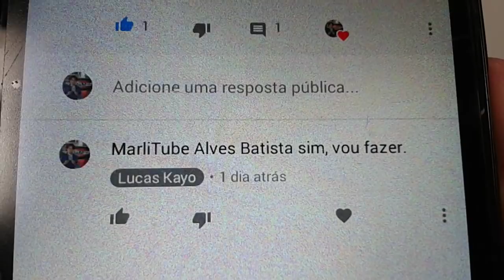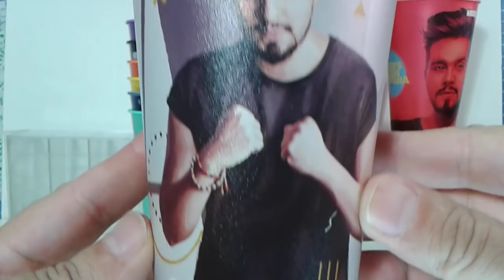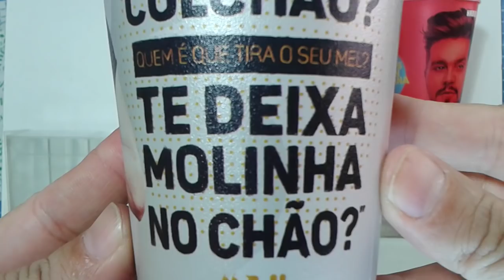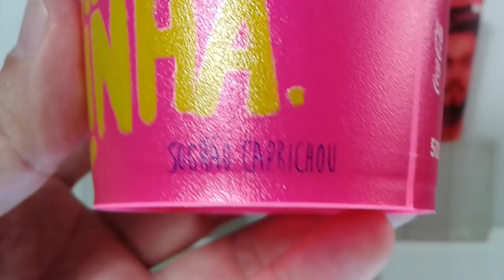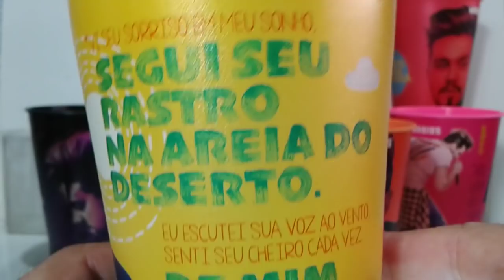Luan Santana nos copos do Habib's Coleção Completa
Apresento a coleção completa com 12 copos Luan Santana do Habib's.